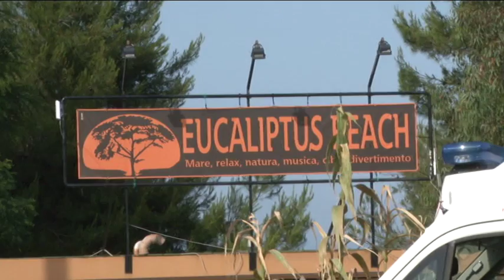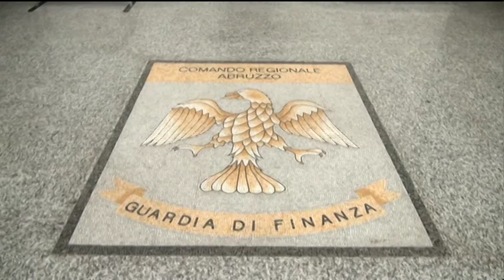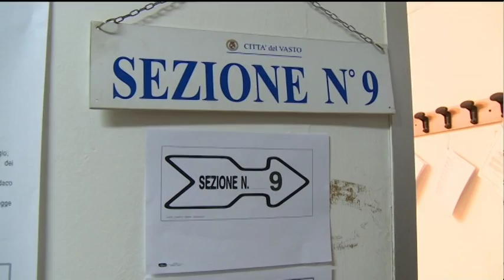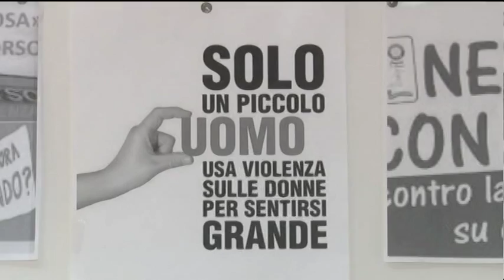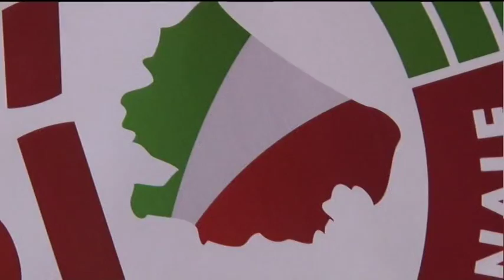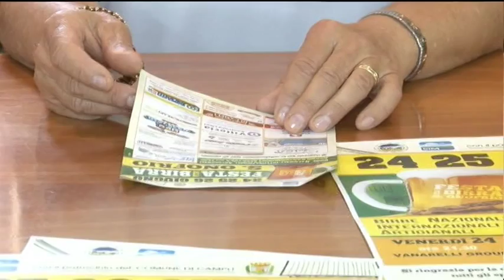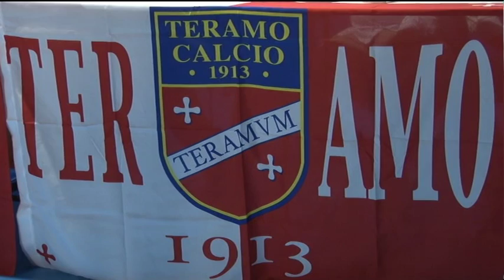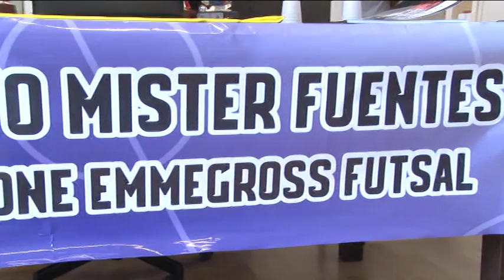TgSei Edizione della notte Mercoledì 22 giugno 2016